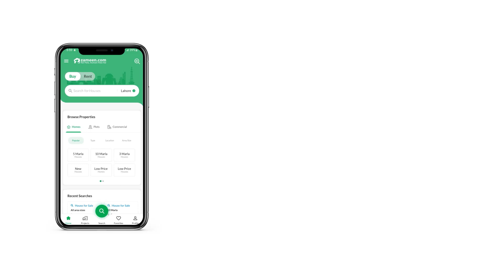250 SQYD FLAT FOR SALE IN BLOCK 2 CLIFTON KARACHI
Duplex Apartment Available For Sale In Clifton Block 2 Karachi
Demand :5 cror 50 lac
Duplex Apartment
Location: Block 2
Size :250 Square Yard
4 Bedrooms with Attached bath
Drawing Room
Dining room
Lounge Sitting Area
Play Area
Green Garden
Full carparking
Stylish Kitchen Looking for a Flat? Well, don't search any further, because we've got just the right Flat unit to fit your bill. Buy your dream property now and just put a dot on the worries related to the searching because we have one for you like this. This property comes with numerous features you'll scarcely find in any other 250 Square Feet sized property. With the top-notch facilities available at the highly affordable price of Rs. 55,000,000, this is an opportunity you must avail. Clifton - Block 2 has many lucrative investment opportunities. Popular for its real estate stability, Karachi offers some of the best investment opportunities.

A drawing room like the one in this 250 Square Feet Flat is sure to impress your guests.
A prayer room in the Flat comes handy when you have guests and they would like to offer prayer.
The apartment lobby is well-designed to facilitate visitors.
The central heating system in the Flat keeps it cozy and warm inside.
The study room in the Flat can serve various purposes according to your needs.
The gated community comes with a commercial centre where you can find ATM machines as well.

To purchase your home at the best prices, drop us a line today.